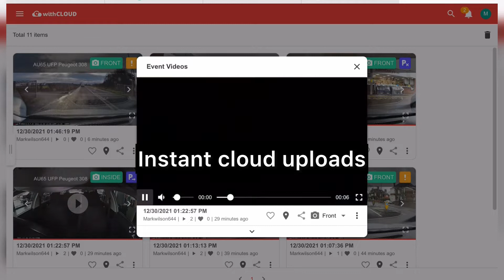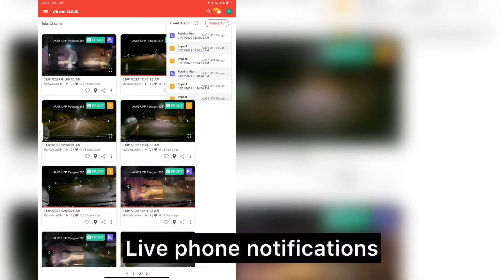GNET G-on G-on2 G-on3 dashcam With Cloud overview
An overview of the GNET “withCLOUD” Cloud Dashcam service.
Accessible from a web browser and also IPhone / Android app.